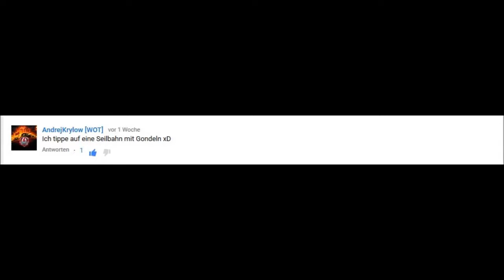Opa spielt Minecraft 1878 – Die Andrej Krylow Bahn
Der nächste Download mit Folge 1885
xxxxxxxxxxxxxxxxxxx
Heute mache ich etwas Besonderes. Ich hole mir mit einem Befehl Befehlsblöcke. Diese Blöcke kann man sich nur mit einem Befehl geben.
Ich hole mir noch ein Schild und dann geht es zu einer der beiden aktuellen Baustellen.
Das Schild brauche ich, um die Seilbahn nach Andrej Krylow zu benennen, der als erster erraten hat, um was es sich hier handelt.
Die Befehlsblöcke brauche ich, um die Seilbahn zum Leben zu erwecken.
Auch brauche ich noch schwarze Wolle und Knöpfe, also wieder ins Lager.
xxxxxxxxxxxxxxxxxxxx Tag 1980
Seed: 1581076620 (bei Minecraft 1.1 vom Feb 2012)
Nachbearbeitung:
Windows Movie Maker 2.6: wird von Microsoft nicht mehr angeboten oder gepflegt. Download bei CHIP und anderen Portalen möglich.
Hintergrundmusik:
xxxxxxxxxxxxxxxxxxx
die nächsten Folgen:
Folge 1879 – Befehlsprobleme
Folge 1880 – Falsche Koordinaten
Folge 1881 – Die Seilbahn aus funville.eu
Folge 1882 – Nur einen Pfeiler
Folge 1883 – Symmetrie